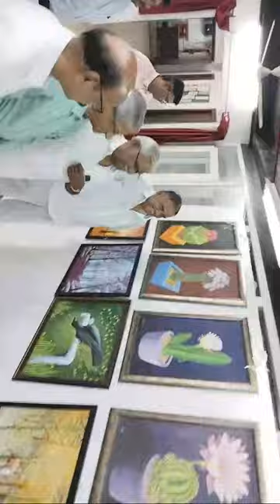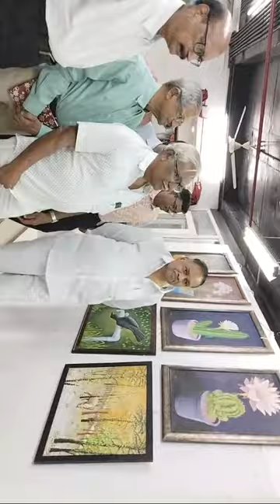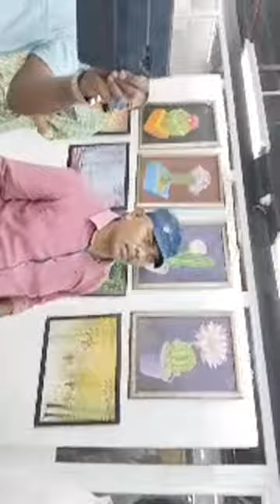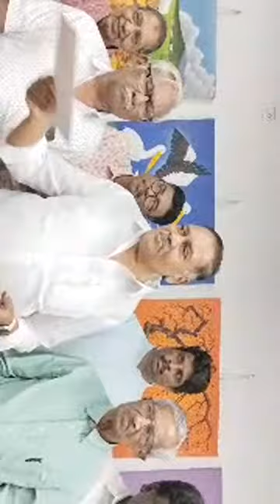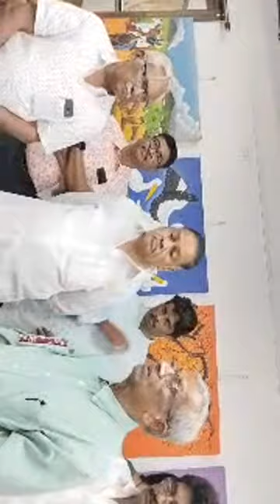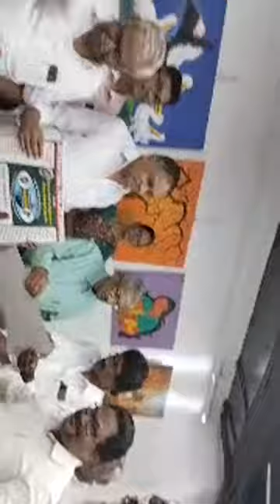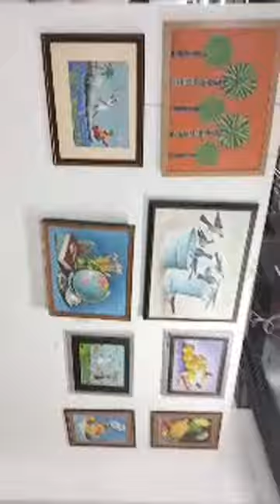Solo Art Exhibition of Shri TeeVee, Imagination and Speeches (Thippani Venkat Rao) garu